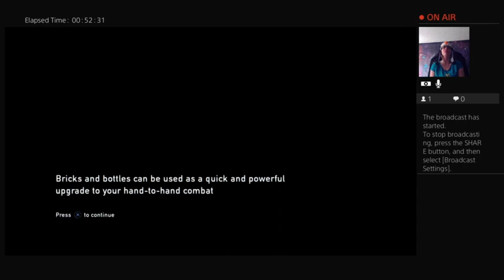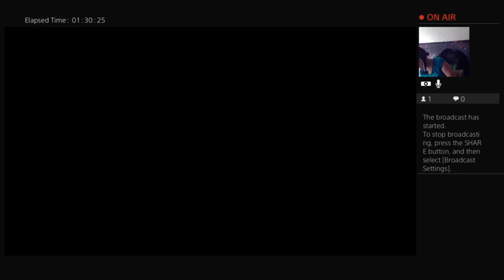THE LAST OF US to the bridge pt 2 to the radio tower pt 1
THE LAST OF US to the bridge pt 2 to the radio tower pt 1 -- Watch live